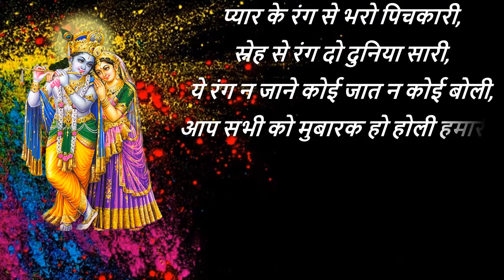Happy Holi Whatsapp Status/Holi Status 2024|Radha Krishna Holi Status/Krishna Holi Status/Happy Holi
Holi Status 2024|Radha Krishna Holi Status/Krishna Holi Status/Happy Holi Whatsapp Status/Happy Holi

Holi Wishes and Greetings..

HOLI2024​krishna holi status
krishna holi status song
krishna holi status in hindi
radhe krishna holi status
radha krishna holi status 2024
radha krishna holi whatsapp status
radha krishna holi special
krishna holi status video

Holi wishes status
happy Holi status
Happy Holi 2024 status

Holi latest status
NEW HOLI STATUS
TRENDING STATUS
Happy Holi status
Happy Holi Coming soon status
Coming soon status
Happy Holi
Holi 2024
28thmarch2024
29thamarch2024
Holi status
festival status
happy Holi
status video
new status
new holi status
trending holi status
holi song status
holi wish status
happy Holi new WhatsApp status
happy Holi in advance
Holi hai
WhatsApp status for Holi 2024
holi special status 2024
holi song
Holi song 2024
Holi DJ song status
Holi DJ song
holi status
happy Holi wishes status
Holi
new holi song status
holi song 2024
coming soon Holi
new holi
march 2024
new status for Holi
होली व्हाट्सएप स्टेटस
होली स्टेटस
होली
होली 2024
न्यू होली स्टेटस
हैप्पी होली स्टेटस
हैप्पी होली 2024
हैप्पी होली
होली स्टेटस 2024

Happy Holi song status
Holi song
Holi status
Holi special status
Holi 2024
the colour festival
Holi
new status
black Screen
green screen

Coming soon Holi special status

holi
holi status
holi 2024
holi song
holi whatsapp status full screen
holi whatsapp status video
holi whatsapp status telugu
holi whatsapp status bhojpuri
holi whatsapp status hindi
holi whatsapp status song
holi whatsapp status pawan singh
holi whatsapp status video bhojpuri pawan singh 2024
holi whatsapp status dj
holi whatsapp status bengali
holi status
holi status video
holi status bhojpuri
holi status song
holi status hindi
holi status full screen
holi status radha krishna
holi status marathi
holi status pawan singh
holi status dj
holi status video bhojpuri
holi status hindi song
holi status gujarati
happy holi gulal
holi gulal
holi gulal song